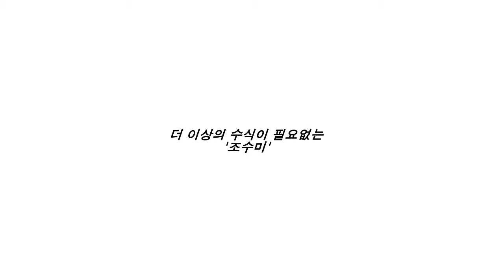The English Concert & Sumi Jo ( 조수미) in Korea 2019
2019년 11월 5일 대전 예술의 전당